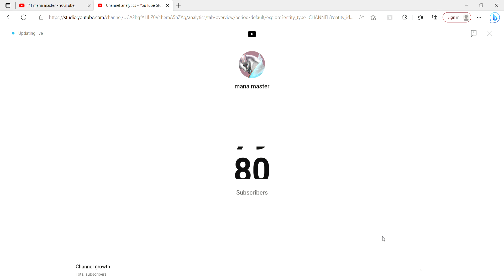THANKS FOR 80 SUBS!!!